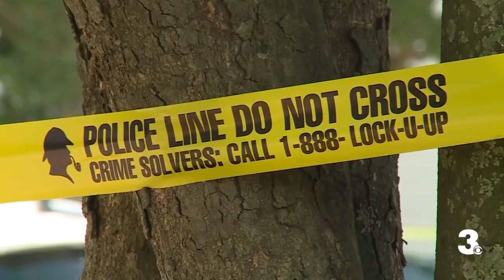Programs address gun violence impacting children in Hampton Roads